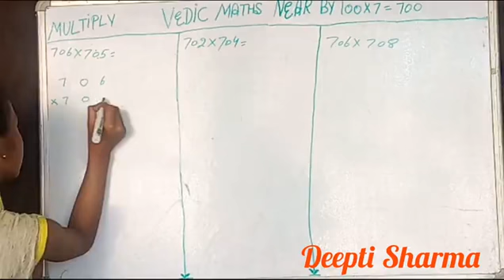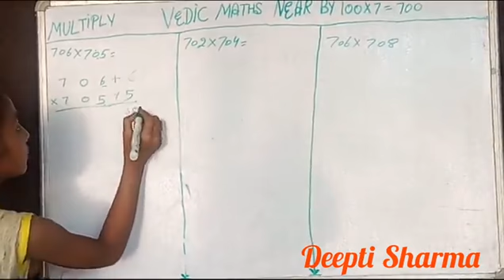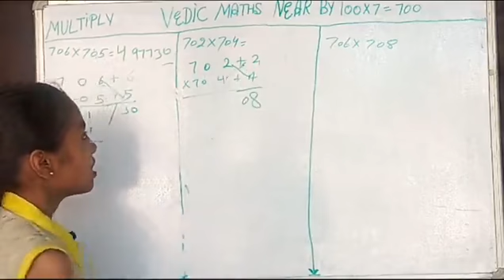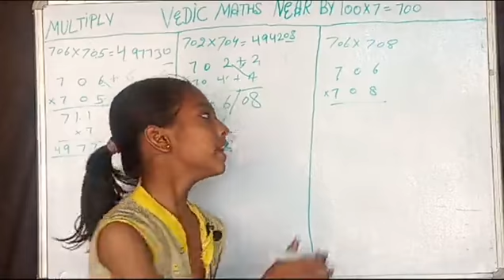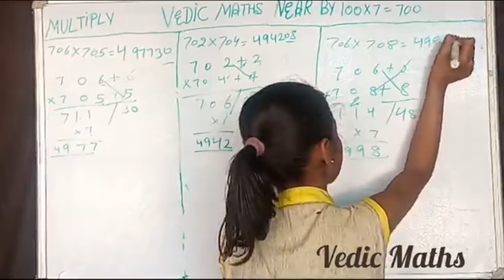700 के आसपास की संख्याओं की गुणा माइंड में ही कर पाओगे सीखें वैदिक गणित की ये जबरदस्त ट्रिक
700 के आसपास की संख्याओं की गुणा माइंड में ही कर पाओगे सीखें वैदिक गणित की ये जबरदस्त ट्रिक

Vedic Maths sutra,vedic Maths multiplication,vedic Maths For kids, Vedic Maths nikhilam sutra,निखिलम सूत्र vedic Maths square formula